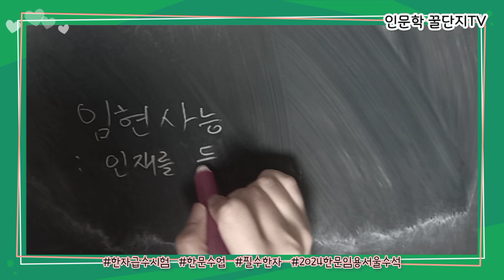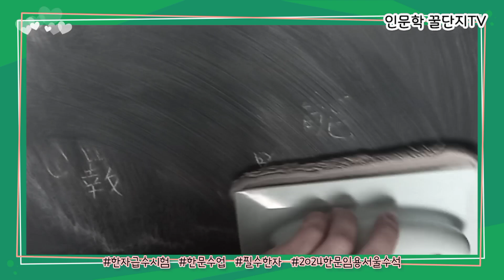임현사능 사자성어 한자쓰기 한자급수시험 특급